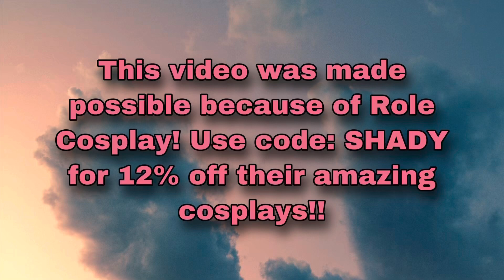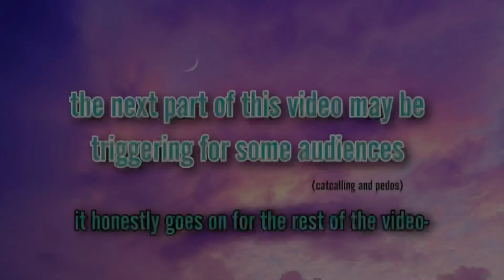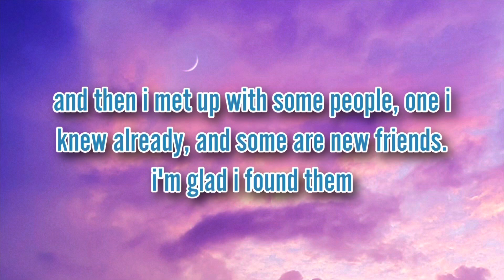Going Downtown in my Southern Town because I Hate Myself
Big Thank you to Role Cosplay!!!

Me, Shade/Karma: (they/it)

if you see this, comment if you’ve seen Violet Evergarden and if you have, how you liked it!!